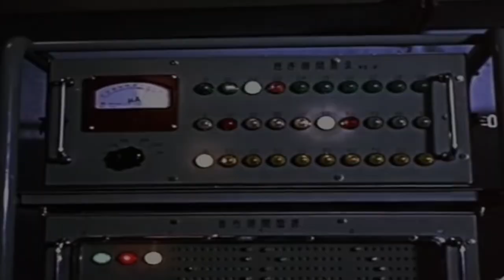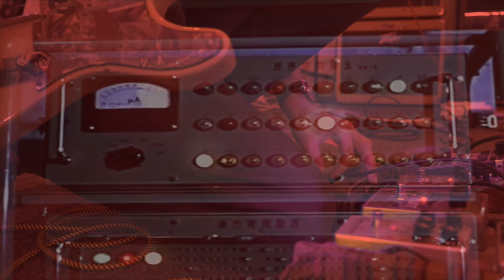Karma for Vandals - Knights were Basically Golfers KTH Live Session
Karma for vandals
Keep the Heid Records